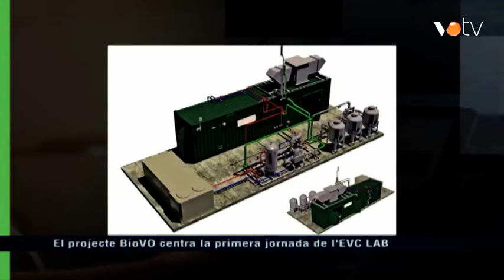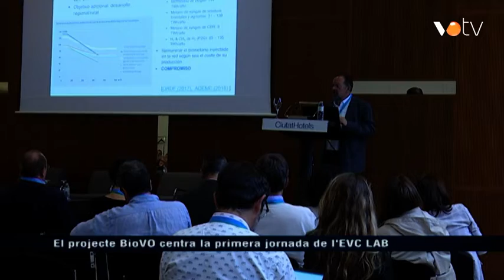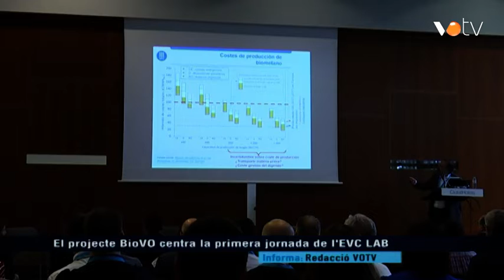VOTV - El projecte BioVO centra la primera jornada de l'EVC LAB